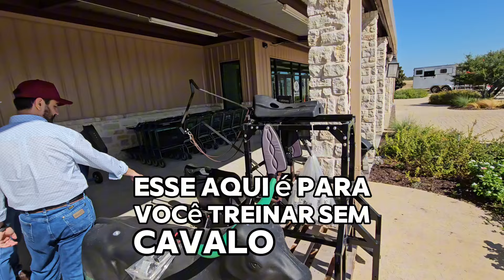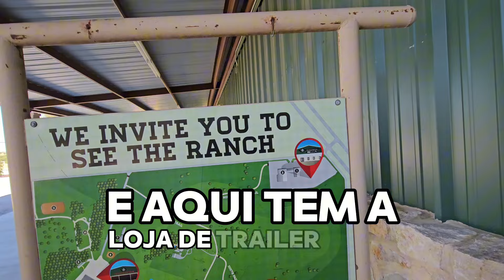O MELHOR DIA NO TEXAS - 3o dia no Texas: de Fort worth para Fredericksburg - CDC Trip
Hoje saímos de Fort worth sentido Fredericksburg
Passamos por decatur e varias cidadezinhas no caminho

Foi muito top!